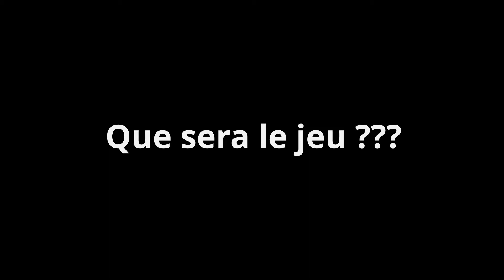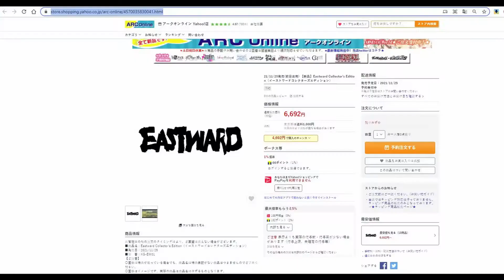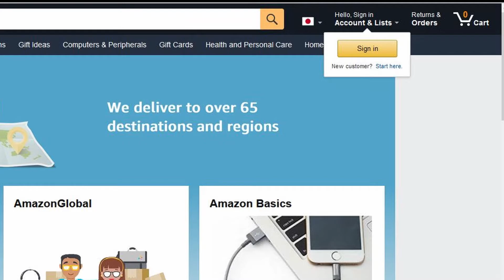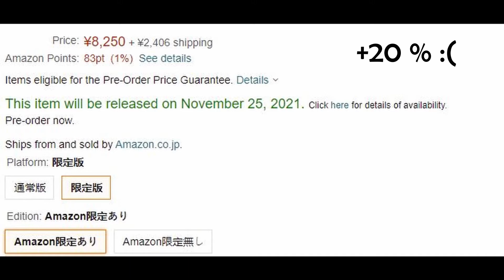Comment dénicher le collector d'Eastward sur Switch ?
Eastward s'annonce comme la prochaine bombe des jeux en pixel art. Mais bon sang comment se procurer la version collector ? Voyons cela ensemble.

00:00 Un jeu prometteur
00:51 Oui mais...
02:05 Les trois solutions
04:44 Warning
05:20 Abonne toi